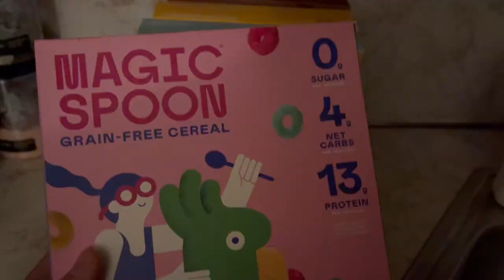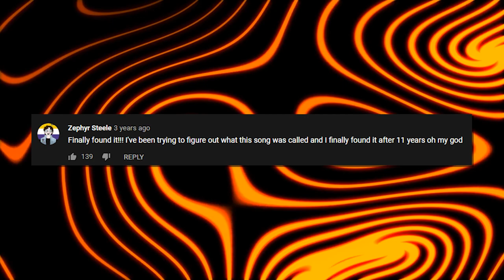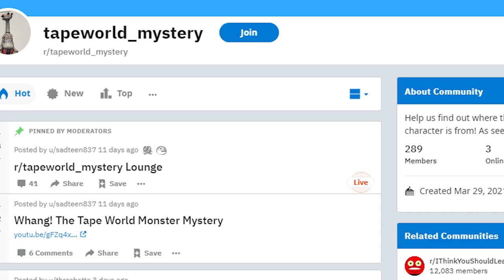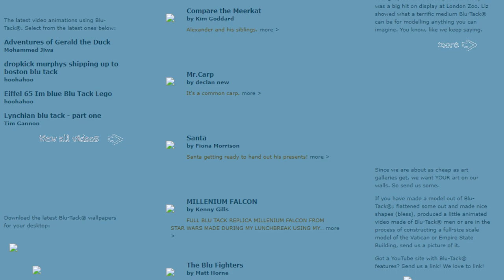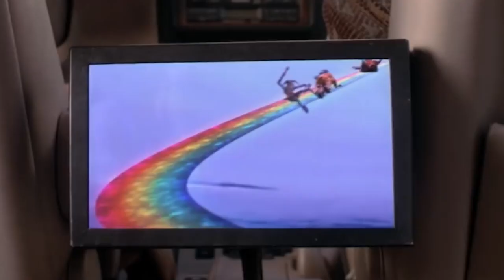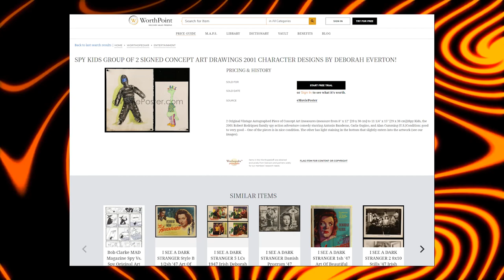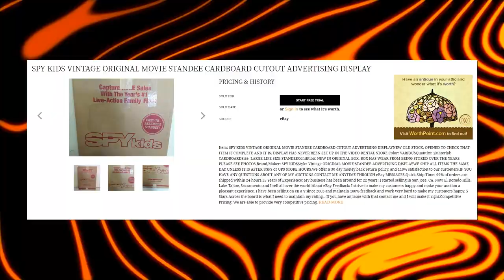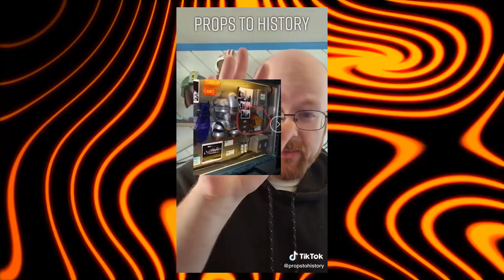Tape World Monster Found! - Tales From the Internet Update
The story of the Tape World Monster has been solved very quickly. Here's a look at some of the leads that got us there as well as the story's strange connection to my old Dir en Grey video.

❄️Evan Alpaugh
🌞Paulo Cardoso Mendonça
🦏Bryton Guernsey
🐈Danielle Thomas
🍟Skylar Usagi
🐼FreakVenDor
🦊Numou the Impfox
🐯dorium
🐰Bibi
👻Marty Araragi
🧅Christopher (tofonion) Hale
🐹Eileen
👹Yaelzebub
👽MrSaturn
🕵️‍♂️Dylan Yousonofabidge Nelson
🧛‍♀️Ian Larrea
🧑🏻alex-chan (●´ω｀●)
💀The Homicidal Homemaker
🦔Matthew Grey
🌬Anniefeatherw8
🐞Danielle Gormley
🐊Trevor Jones
🦈BeastonMode84
🐢John Greenfield
🐌Adrian Gorman
🚗Luke Bradstreet
👻Shelby Gloom
🍵Kris_tea_P_if_er